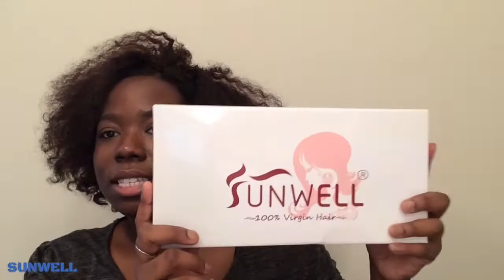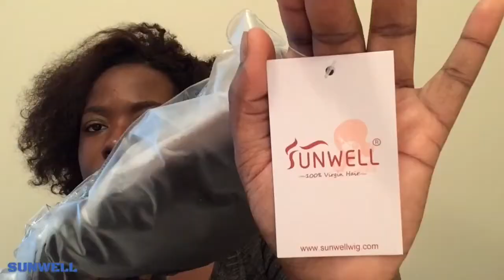SUNWELL Synthetic Lace Front Wig Review | Amazon Seller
👇👇About me👀👇👇
Editing software: iMovie
Age:17
Grade: high school graduate
College in Fall
Culinary Arts/ Hospitality

Do you wanna collaborate?

Song in intro/outro -

I received the wig at a discounted price in exchange for my honest review.